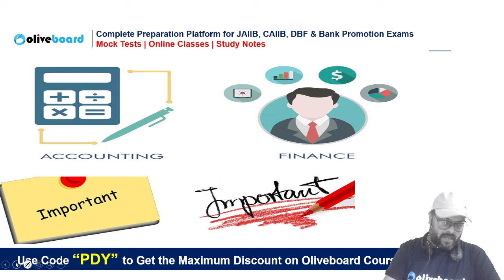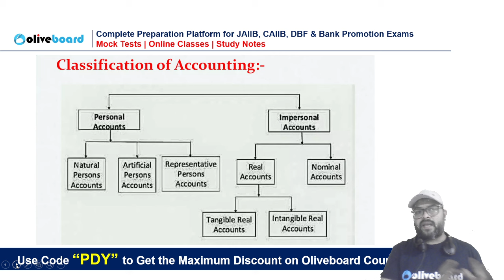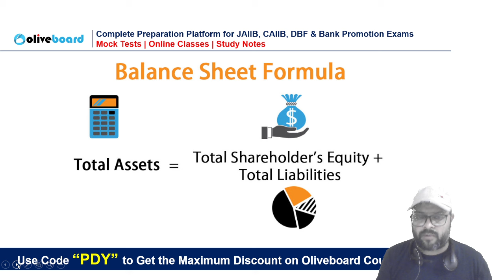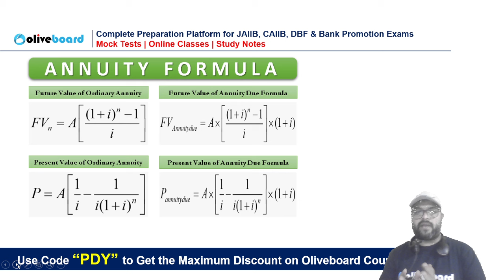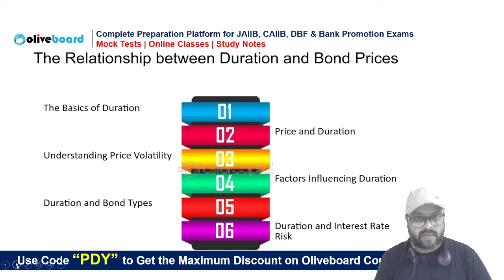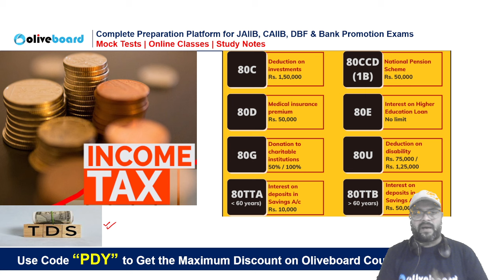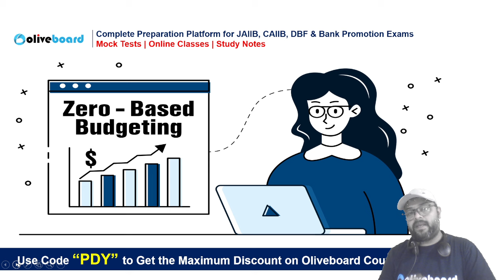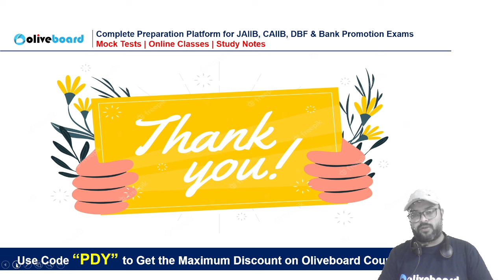JAIIB AFM October 2024 | These Topic Are Enough to Qualify | By Pradyumna Sir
JAIIB AFM October 2024 | These Topic Are Enough to Qualify | Pradyumna Sir